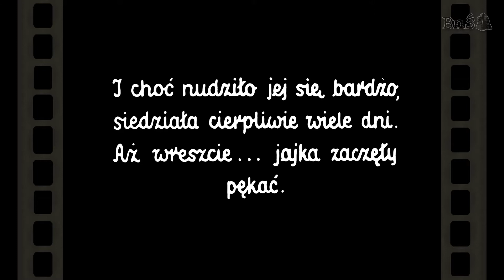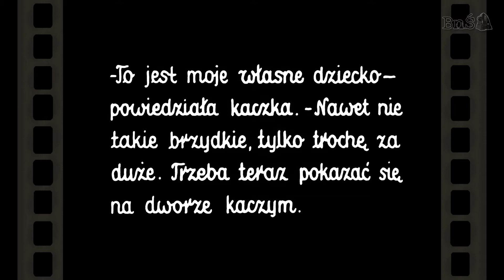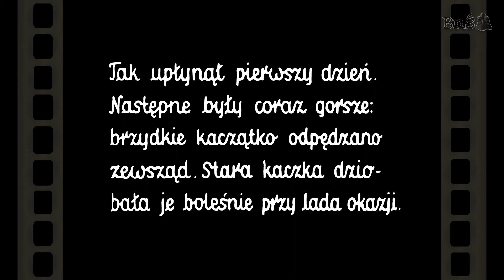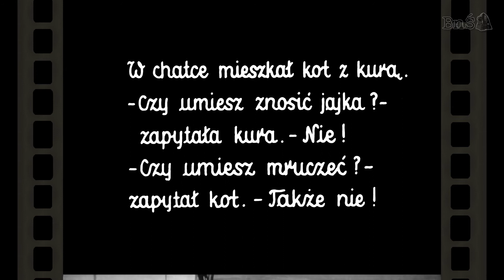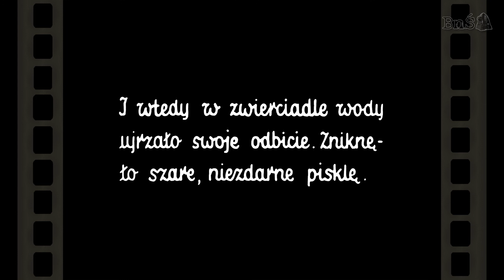BRZYDKIE KACZĄTKO [Bajanie na ścianie]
Bajka na kliszy diapozytywowej wyprodukowana przez Państwowe Zakłady Foto-Przezroczy.